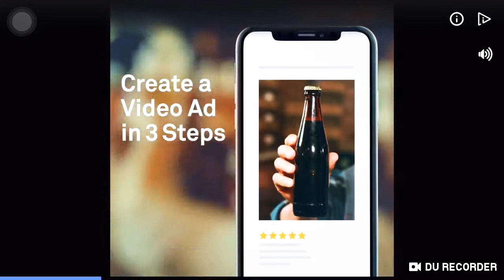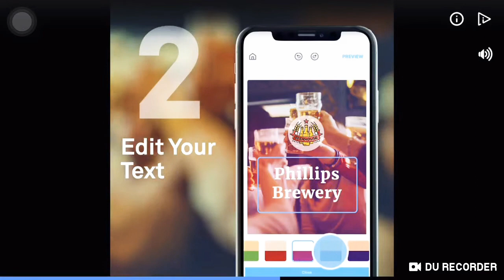This Zombie Game is wonderfull || Exploring New Mobile Games || Left To Survive || Lvl-1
Hey, Game Lovers!!!
When your PUBG Sqaud is absent try this Game then
Looking awesome
First level cleared
Headhunting or Neck blowing with SHOTGUN
Watch ShotGun part till End
Share video with zombie lovers
Thanks